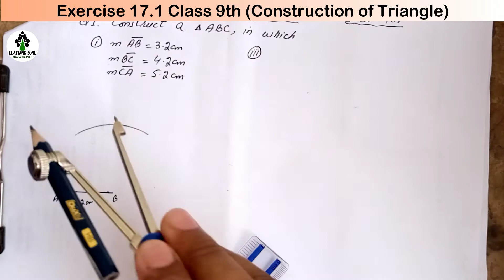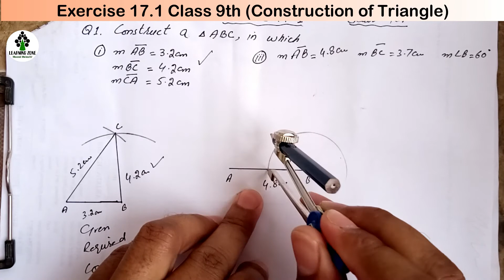Exercise 17.1 Class 9 Question no. 1 Math PTB II Construction of Triangles Class 9 II Learning Zone.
In this video we shall learn how to construct angles by using scale or ruler and compass without protector. We shall question no. 1 of exercise 17.1 Unit 17 Practical Geometry Triangles of Class 9 Math PTB. We shall learn all basic angles of Geometry in this video in Urdu and Hindi. This topic is very important for board exams.

My name is Masood Mubashir and you are watching my channel “Learning zone” the one and only destination of smart learning. We provide detailed maths concepts for kids in Urdu and Hindi. We provide free and interesting online lecture according to smart syllabus for Maths for middle and secondary classes of oxford syllabus in Urdu and Hindi.